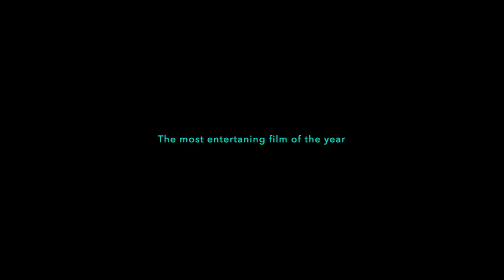Hororrs from Bimpo 333 (Final trailer)